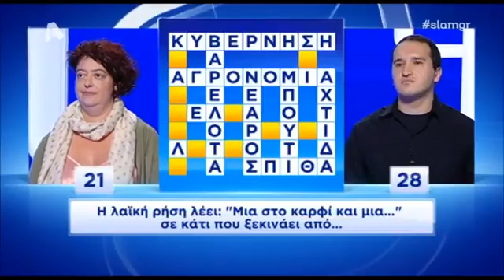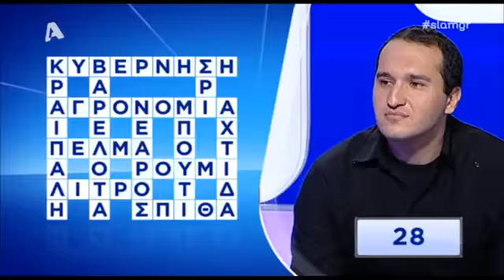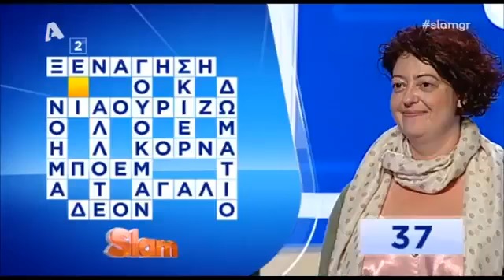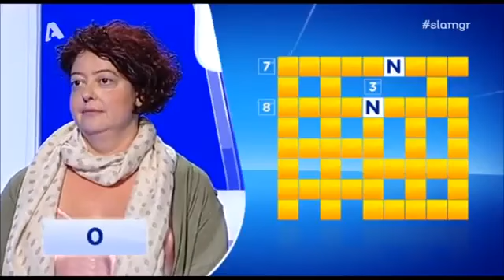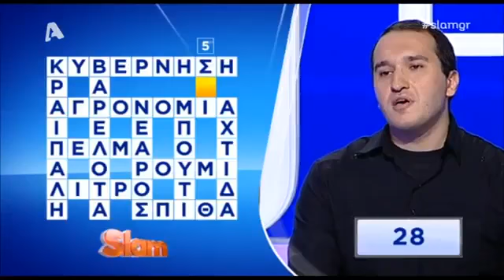SLAM E41 (27/11/2017)